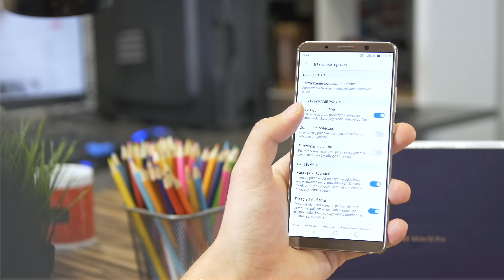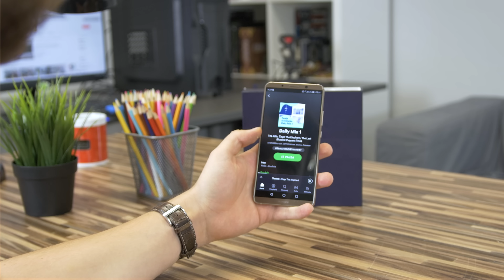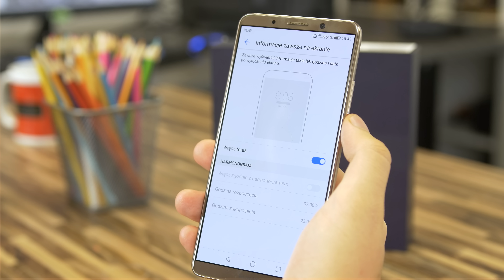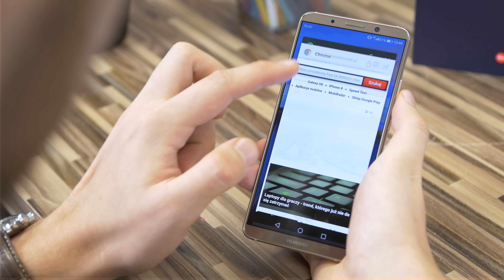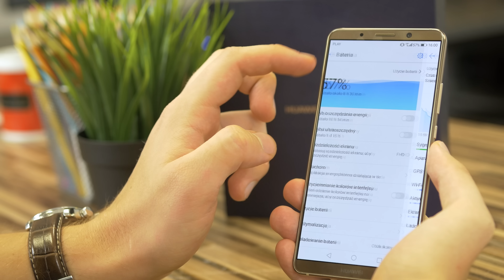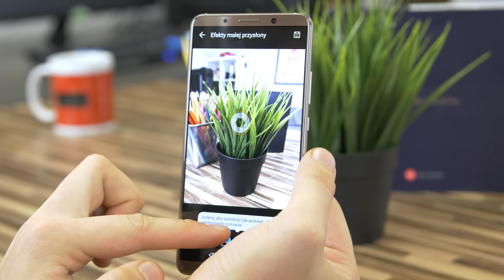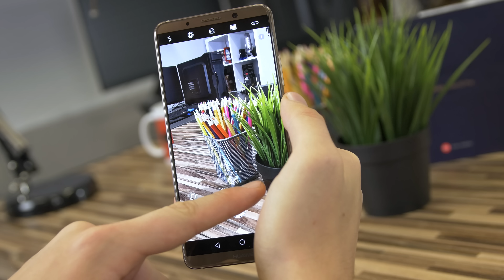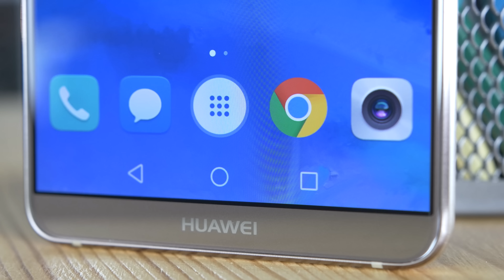Huawei Mate 10 Pro: Czy warto kupić? Test wydajnego smartfona z procesorem AI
Mate 10 Pro jest najmocniejszym i najbardziej funkcjonalnym smartfonem w ofercie Huawei, a jednocześnie pierwszym telefonem wyposażonym w procesor dedykowany sztucznej inteligencji. Czy to wystarczy, by przebić się w ciasnym segmencie flagowców?

Jeśli nie Huawei to może coś innego?

Specyfikacja modelu:
5,99-calowy ekran OLED o proporcjach 18:9 i rozdzielczości 2160x1080 px
Procesor Kirin 970 z jednostką NPU
6 GB RAM
128 GB pamięci
Akumulator o pojemności 4000 mAh
Aparat fotograficzny Leica, 12 MP + 20 MP, f/1.6
Przedni aparat 8 MP
Wodoszczelność IP67
System Android 8.0 z nakładką EMUI 8.0

Cena: 3499 złotych